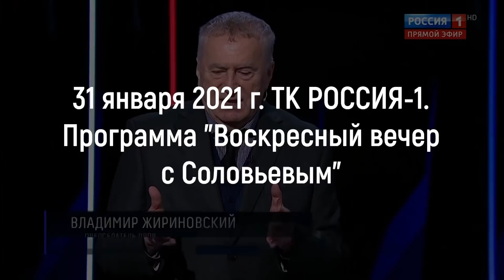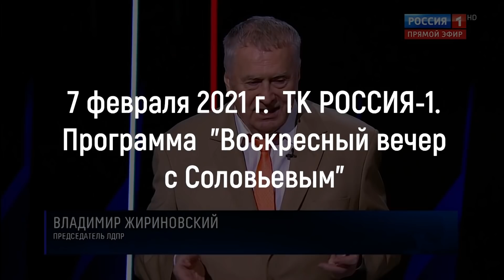ВСЯ ПРАВДА О МИТИНГАХ И ПРОТЕСТАХ!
ТОП выпуск — откровенно Владимир Жириновский!

- Кто руководит миром?
- Кому нужны революции и войны,
- Причины протестных настроений
- С чем многие годы борется ЛДПР
- О планах Запада
- О будущем ДНР и ЛНР
- О «железной логике» Зеленского
- О самозанятых и бизнесе
- О политике и мироустройстве